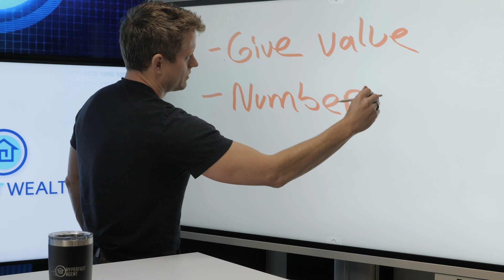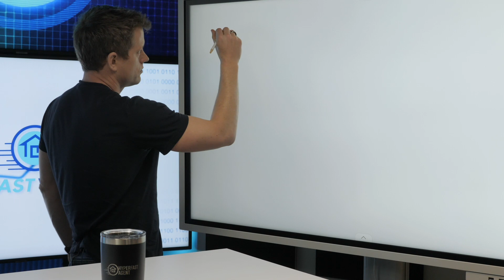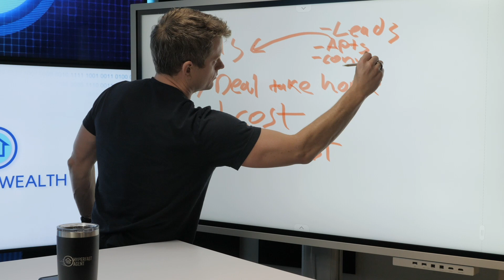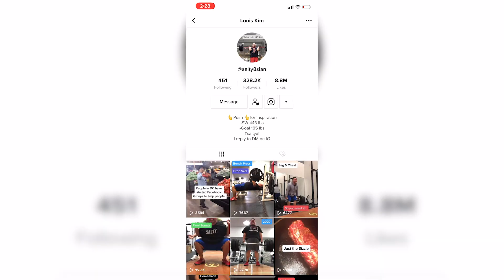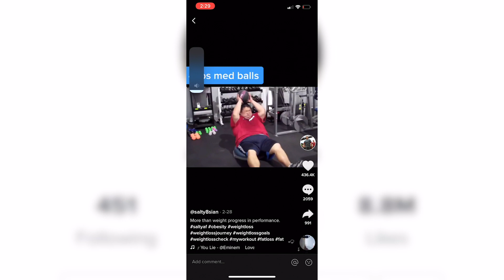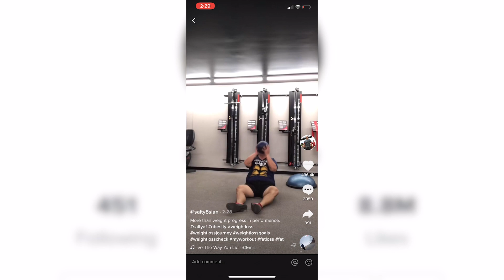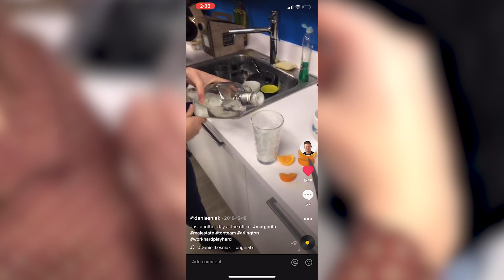[#127] Opportunities on TikTok with Louis Kim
During this episode of the HyperFast Agent Podcast, host Dan Lesniak speaks with business investor and TikTok expert Louis Kim. Louis shares what agents need to do to run their businesses more efficiently, and provides insights and suggestions about how to use TikTok to build your audience online.